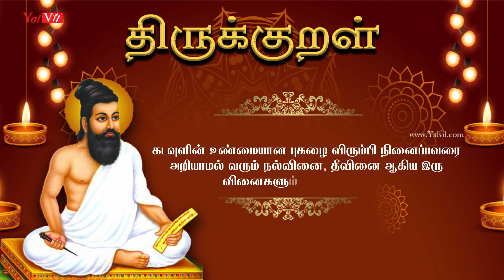திருக்குறள் | குறள்-5 | கடவுள் வாழ்த்து | அதிகாரம் 1 | அறத்துப்பால் | Kadavul Vazhthu | kural-5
இருள்சேர் இருவினையும் சேரா இறைவன்
பொருள்சேர் புகழ்புரிந்தார் மாட்டு

கடவுளின் உண்மையான புகழை விரும்பி நினைப்பவரை அறியாமல் வரும் நல்வினை, தீவினை ஆகிய இரு வினைகளும் வந்து சேரமாட்டா.

 thirukkural, tamil, thiruvalluvar, திருக்குறள், திருவள்ளுவர், அறத்துப்பால், kural, thirukural, thirukkural, thirukkuralintamil, kural1, KadavulVazhthu, Adhikaram1, Arathupal